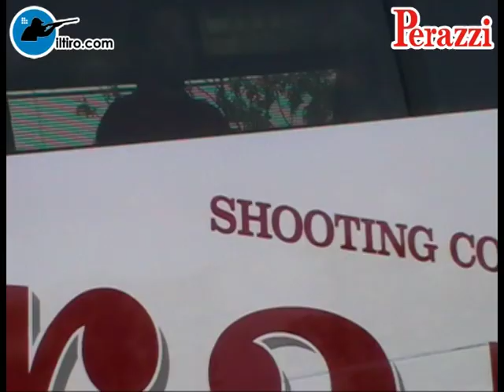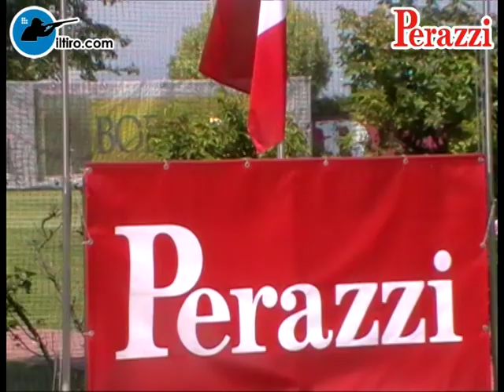Granditalia Perazzi di tiro all'elica 2011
Sulle pedane dell'Associazione Sportiva Tiro a Volo Ghedi, in provincia di Brescia, il torinese Franco Barbero si è aggiudicato la 15^ edizione del Trofeo Granditalia Perazzi  di tiro all'elica (montepremi € 27.000).
Nel sempre attesissimo Barrage per l'assegnazione del fucile Perazzi MX2000/8 ha primeggiato il bresciano, già vincitore del Trofeo Granditalia 2010, Ettore Abeni.
Grande protagonista della due giorni di gara è stato anche il giovanissimo Alessandro Divizia, vincitore del premio riservato alla categoria Juniores.
Tra le Ladies si è imposta per il secondo anno consecutivo Franca Rota, mentre nella categoria Master la Coppa è andata all'ultra ottantenne, protagonista da decenni del panorama tiravolistico delle specialità elica e piattello, Ambrogio Veneziani.